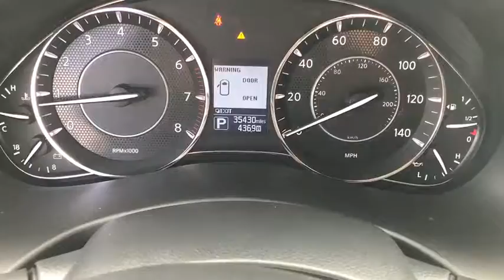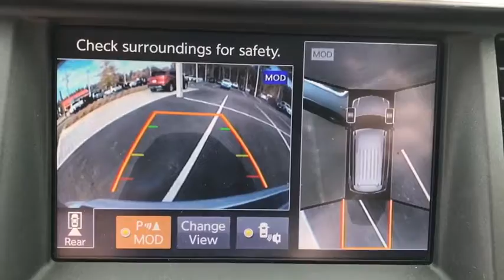2019 Nissan Armada Statesboro, Metter, Augusta, Dublin, Claxton, GA P3080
Brilliant Silver Metallic Used 2019 Nissan Armada available in Statesboro, Georgia at J.C. Lewis Ford Statesboro. Servicing the Metter, Augusta, Dublin, Claxton, GA area.

CARFAX One-Owner. Clean CARFAX. Brilliant Silver Metallic 2019 Nissan Armada SL RWD 7-Speed Automatic 5.6L V8 DOHC 32V Endurance 172 Point Inspection completed by our Factory Certified & ASE trained technicians, Recent Oil Change, Vehicle Detailed, CLEAN HISTORY/NO ACCIDENTS, 13 Speakers, 2nd Row Captain's Chairs, 2nd Row Center Console w/ Padded Armrest, Blind Spot Warning, Captain's Chairs Package, Carpeted Floor Mats w/ Captain Seat Package, Distance pacing cruise control: Intelligent Cruise Control (ICC) w/Full Speed Range & Hold, Front dual zone A/C, Garage door transmitter: HomeLink, Heated Front Bucket Seats w/Driver Memory, Heated front seats, Intelligent Back-Up Intervention (I-BI), Intelligent Distance Control (I-DC), Leather-Appointed Seat Trim, Memory seat, Navigation/Nav/GPS, Power Liftgate, Power Sliding Moonroof w/Front Tilt & Rear Slide, Premium Package, Rain sensing wipers, Rear Cross Traffic Alert (RCTA), Remote keyless entry, Steering wheel mounted audio controls, Wheels: 20 Machined Finish Painted Alloy.brbrFor your peace of mind we have included over 20 plus photos and a video, so you can judge the condition of the vehicle yourself. As you do your comparison shopping, you will see J.C. Lewis Ford offers some of the best values in the market. We will provide you with a CarFax report. Recent Arrival!brbrbrJ. C. Lewis has been in the automotive business for over 100 years.